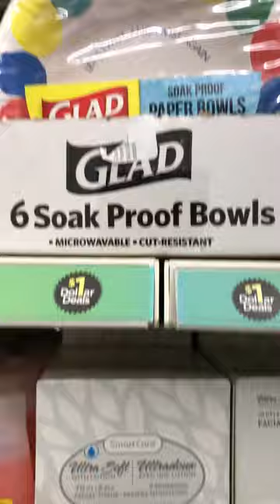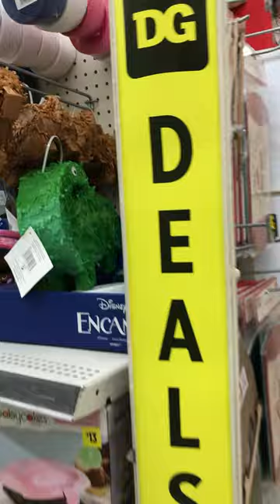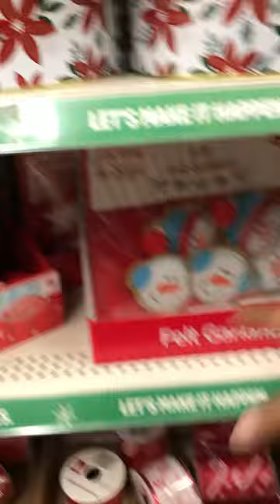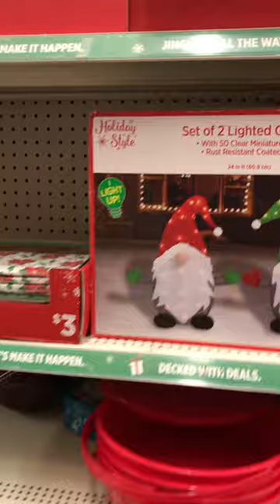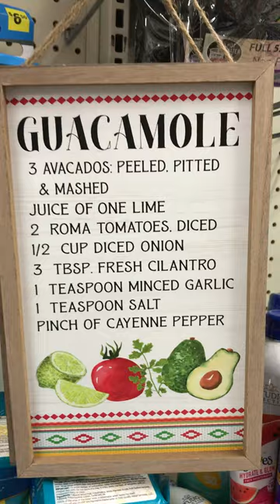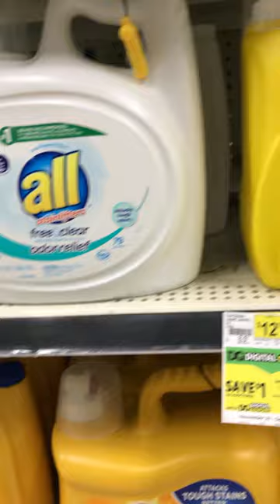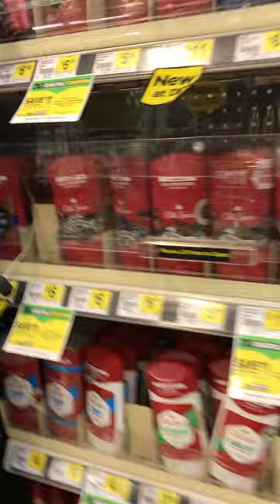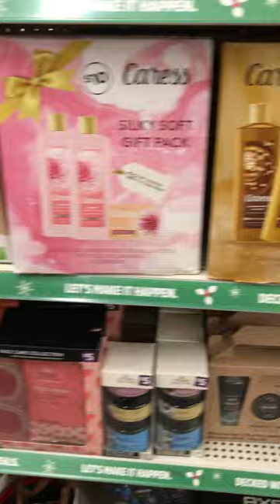DOLLAR GENERAL 50% OFF FALL DG DEALS $1.00 SAVINGS & CLEARANCE ITEMS shopwithme gifts 11/30/22